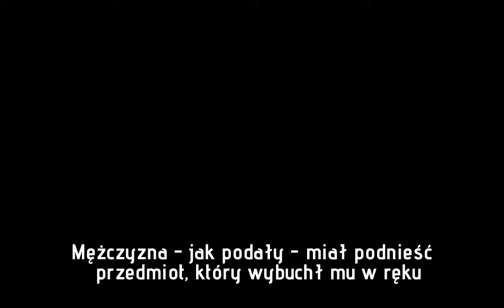Szwecja: Wybuch na stacji metra pod Sztokholmem